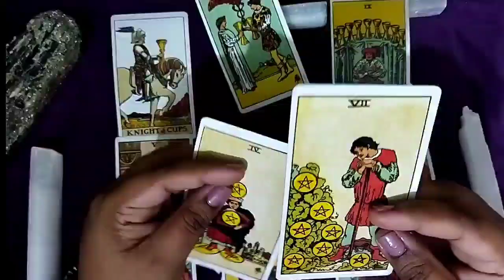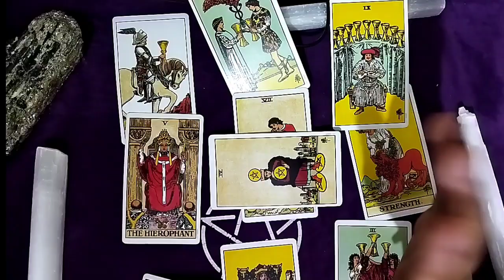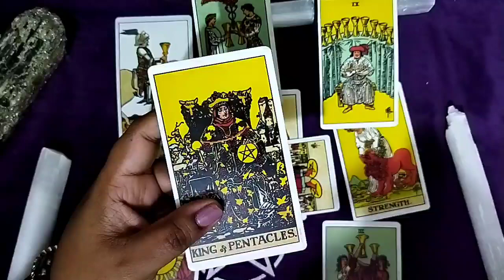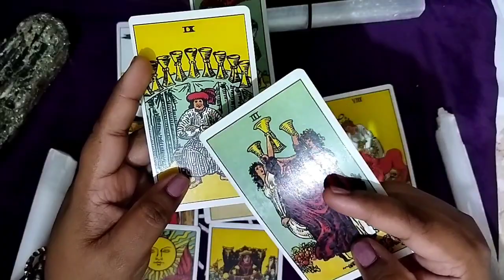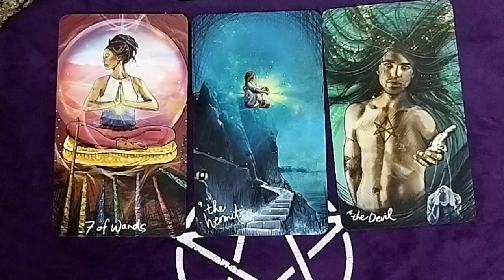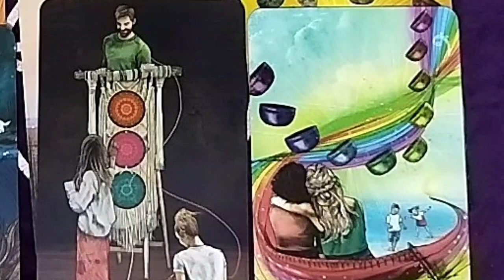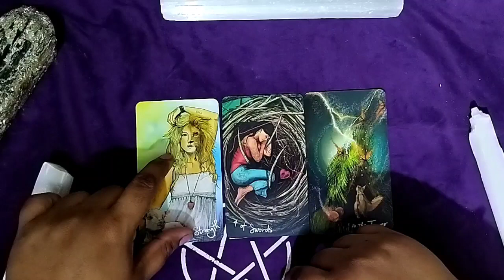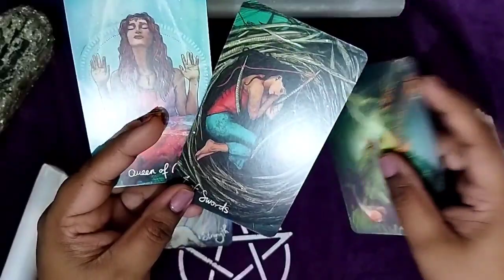Kim Tae Ri : Personality, Career & Relationships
Congratulations Kim Tae Ri for winning best actress in the 58th Baeksang Awards
We look at her personality and past present future aspects of her life.

I have many pending requests and I will get to them eventually. It's important for me to connect to the actor before I do a reading, so I tend to do readings of couples and actors whose dramas I have watched. So some requests may take more time than others.